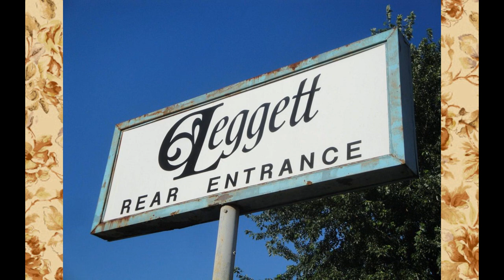The History of Belk Department Stores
I wanted to continue more of the company history videos by talking about Belk Department stores. I was actually quite surprised and interested by what I found on their history

Follow us on These Social Medias